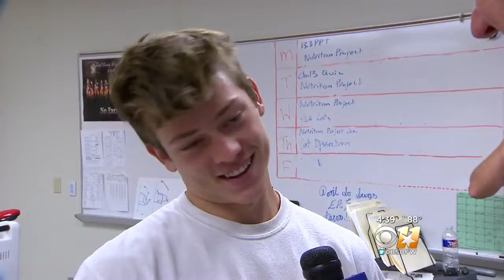McDonald's Scholar Athlete Of The Month: Tyler Riebock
Tyler Riebock of Rockwall is this month's Scholar Athlete of the month. Congrats!